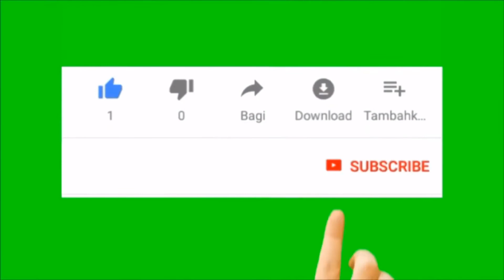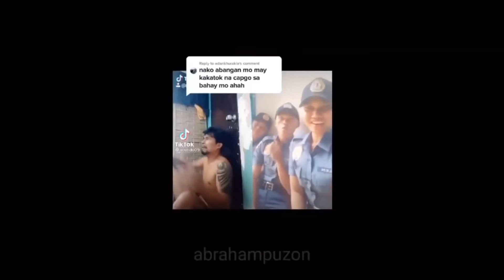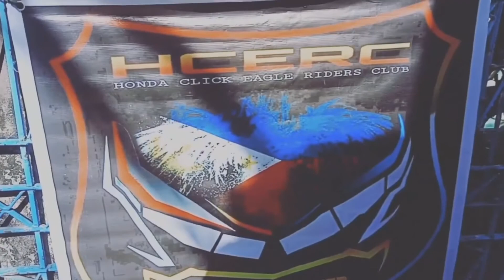ALL IN 30's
ENJOY WATCHING EVERYONE STRESS RELIEF,,,LAUGHING😀😀😀 IS THE BEST MEDICINE. sweetsniper vlog BATANG GALA TV